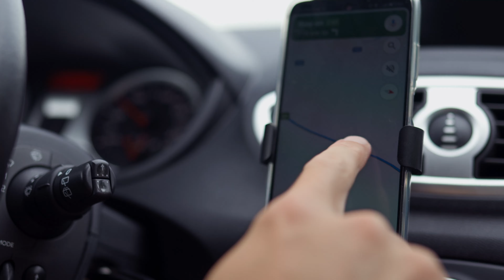The REAL Reason Petoskey is the #1 Small Town in Northern Michigan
Living in Petoskey Michigan? Here’s everything you need to know.

🤔 Thinking of Moving to Northern Michigan?

Timestamps:
00:00 Intro
00:39 Location
02:17 Things to do
04:41 Lifestyle
06:55 Schools
07:56 Food
09:06 Cost of living
11:00 Challenges
13:06 Conclusion